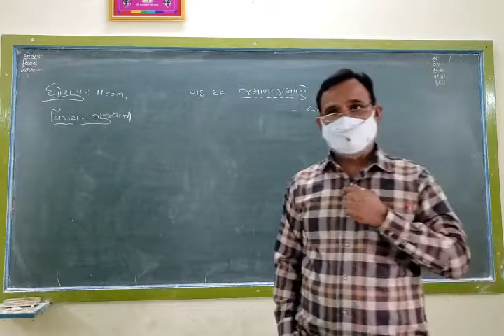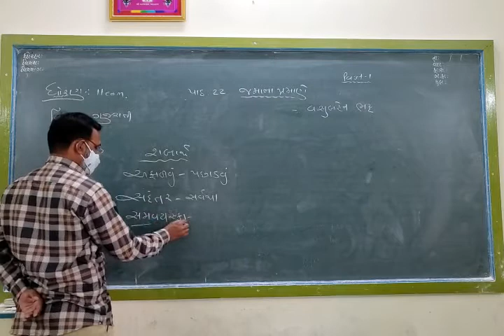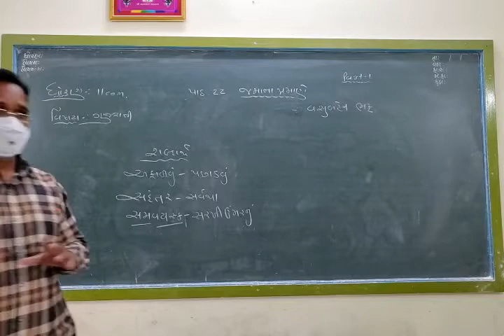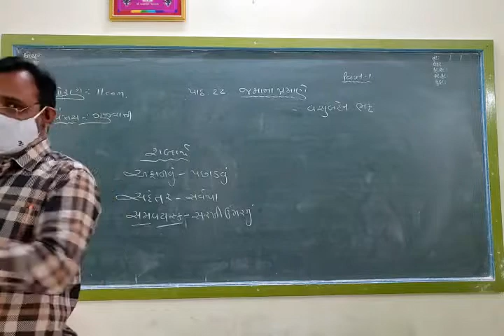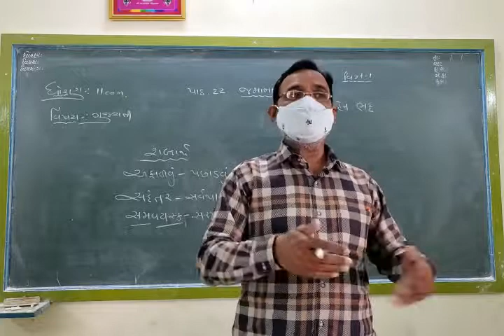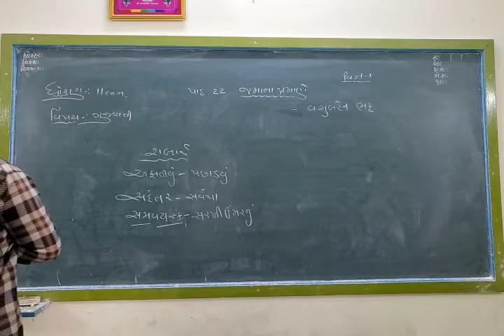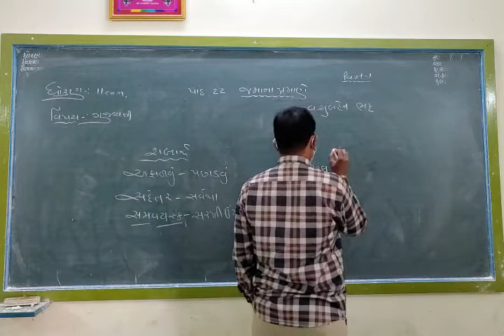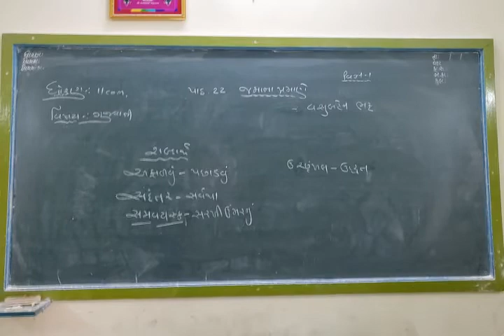STD 11 Com Gujarati Ch-22 Part 1